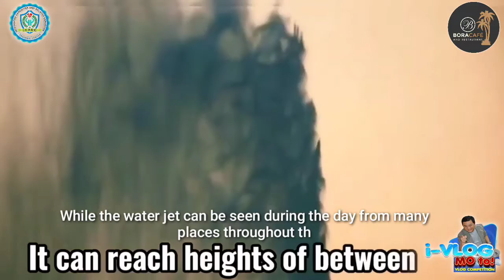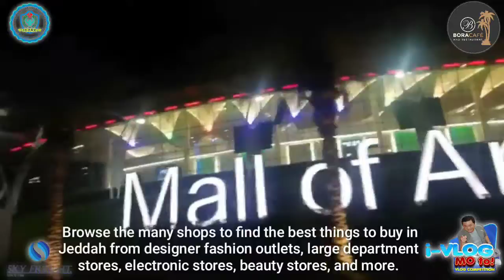Tuklasin ang mga lugar na ito na talaga namang mamamangha ka kapag narating mo ang mga lugar na ito!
BEST PLACES THAT MUST VISIT in JEDDAH, K.S.A

Tuklasin ang iba't-ibang lugar na talaga namang mamamangha ka at gagaan ang pakiramdam at sandaling makakalimot sa Problema pag nakarating ka dito sa mga lugar na ito!